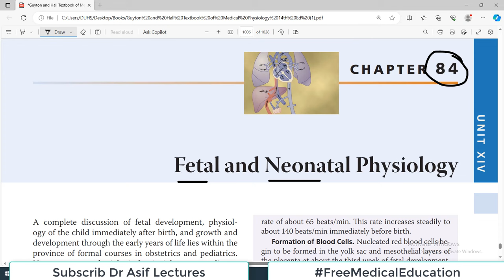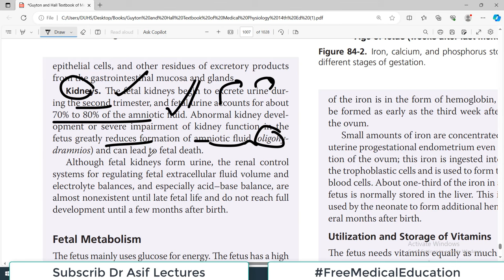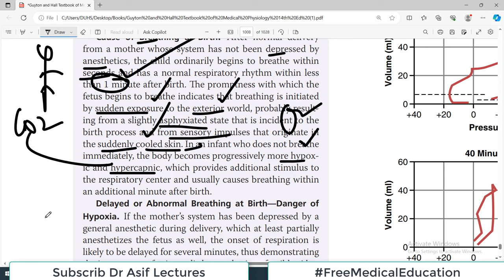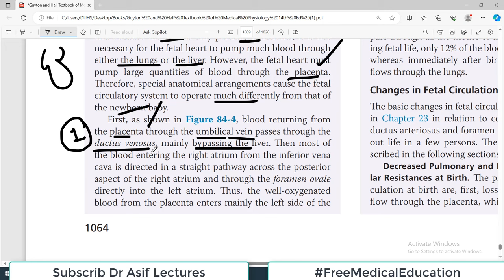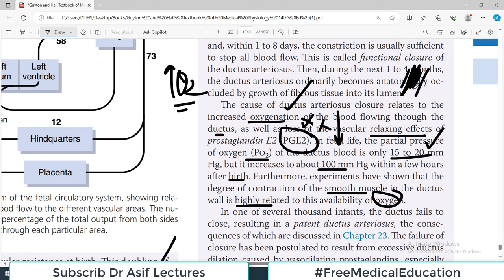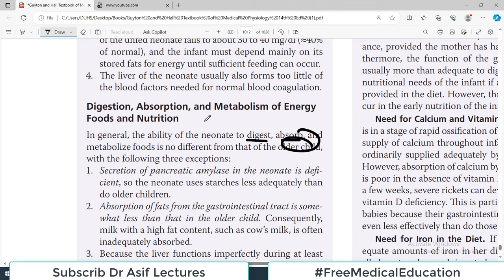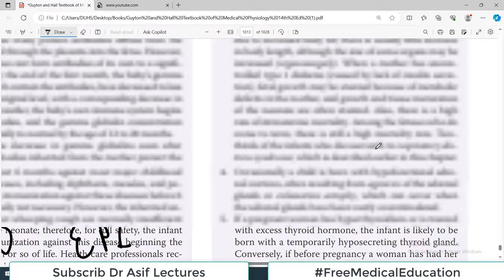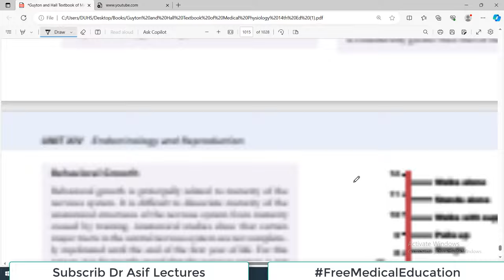Ch#84 Physiology Guyton | Fetal & Neonatal Physiology | Reproductive Physiology | Dr Asif Lectures